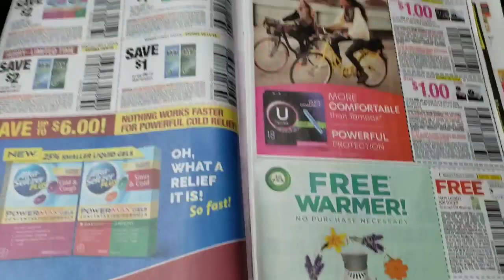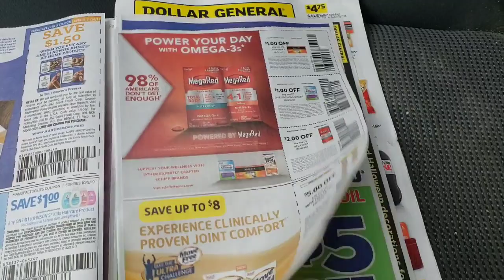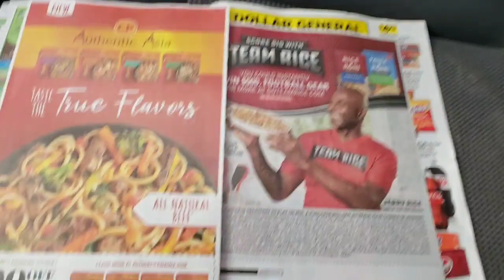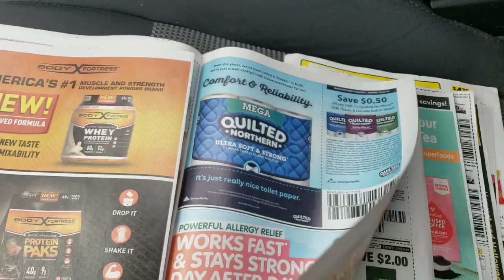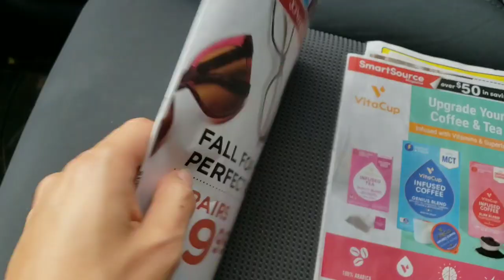Los cupones que vendrán el septiembre 22🔥🔥🔥🔥😱😱